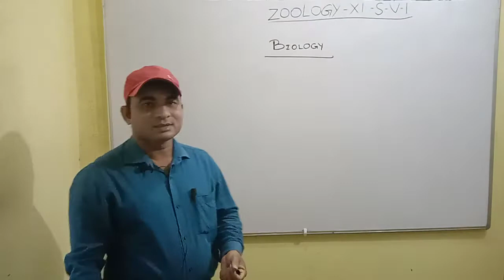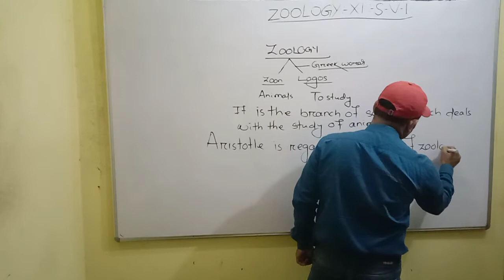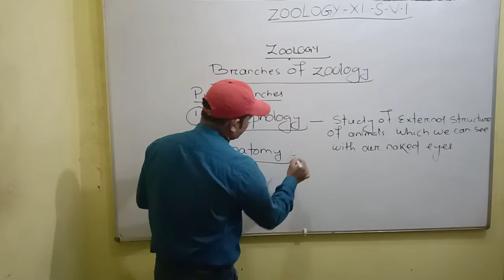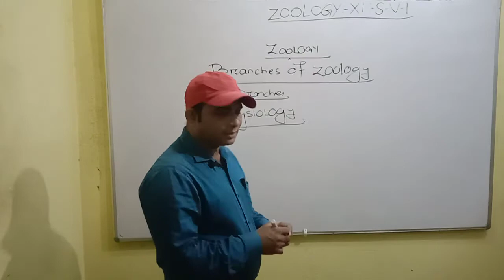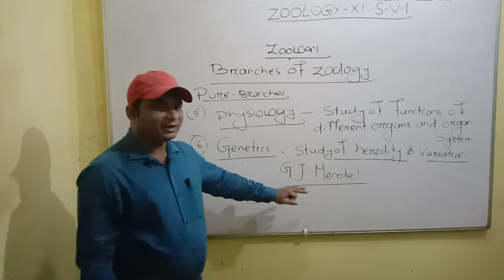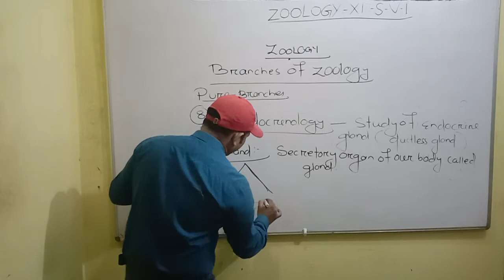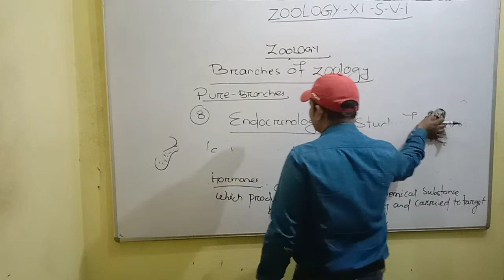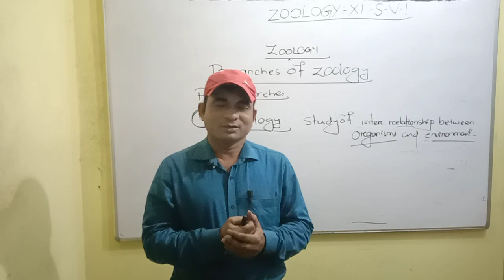Zoology sv.1 pradeep sir class xi